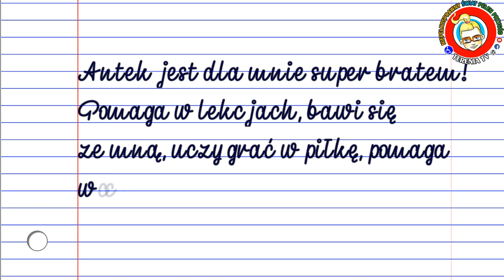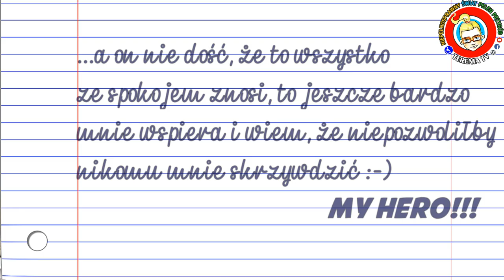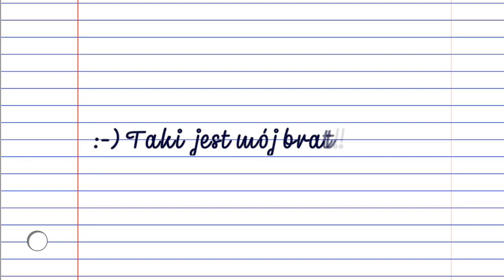TERENIA TV | To mój brat